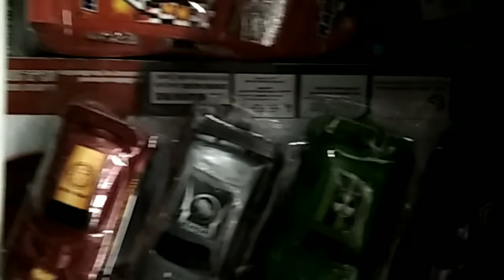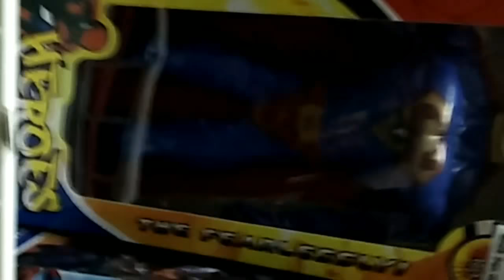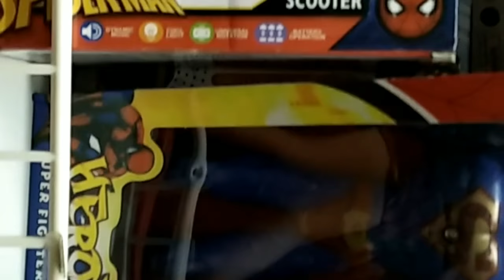TOYS SHOPPING POWER RANGERS, AVENGERS, CARS, CONSTRUCTION TRUCKS